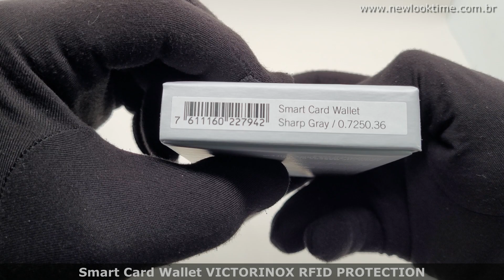Smart Card Wallet Victorinox com Proteção RFID - New Look Time Relógios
Detalhes e preço, acesse

Aqui na New Look Time você tem benefícios para realizar sua compra, oferecemos FRETE GRÁTIS para todo Brasil e parcelamento sem juros nos cartões , aproveite!

As melhores marcas de relógios do Brasil você encontra na vitrine online da relojoaria New Look Time, a loja de relógios para você realizar sua compra facilmente e de forma segura.

Desde 2009 que a loja online New Look Time se esforça para construir uma reputação confiável atrelando bom atendimento e trazendo os melhores relógios do mercado.

Precisa consertar seu relógio? A New Look Time tem oficina especializar para o conserto, entre em contato com nossa equipe e tire suas dúvidas.

Forte abraço
Tarcísio Thomaz ✌
Head Setor Digital e Criador de Conteúdos Exclusivos.